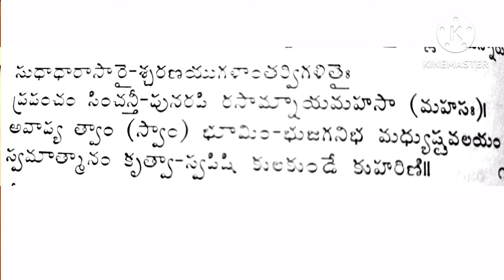SOUNDARYALAHARI PRAVACHANAMU||PRAVACHANAMULUBYKOVVALI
This channel contains devotional videos. This video is of detailed explanations in telugu forthe 10th sloka  of soundarya lahari written by Sri. Sankaracharya in Sanskrit.